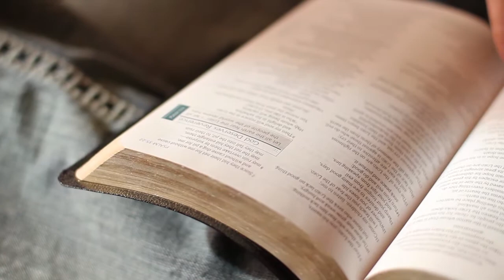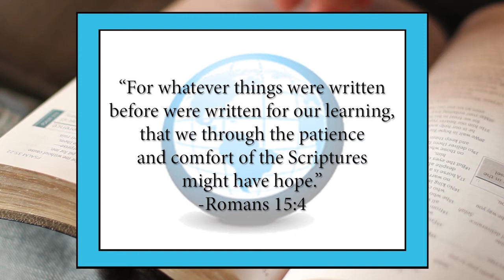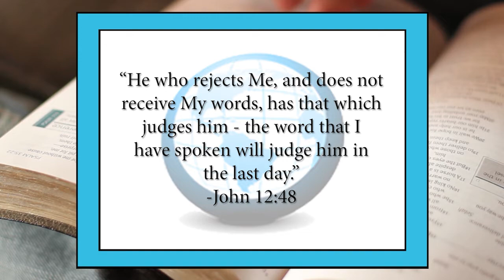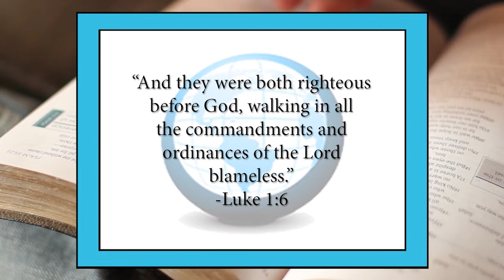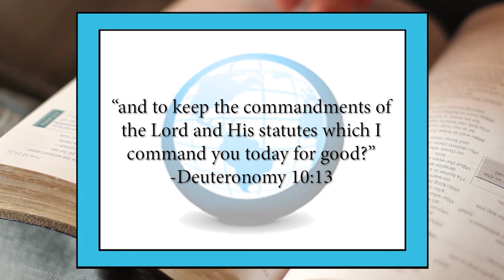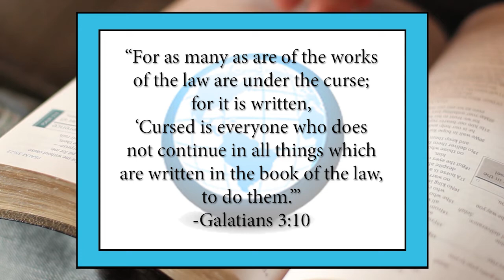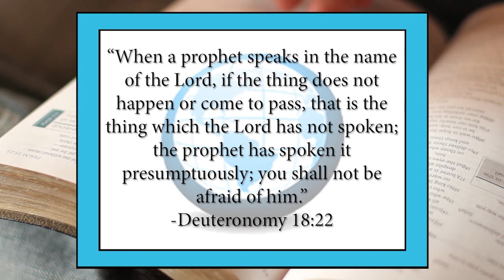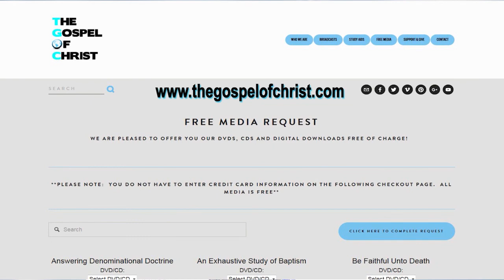Deuteronomy: Second Law - Old Testament Books - The Gospel of Christ - OTB 5